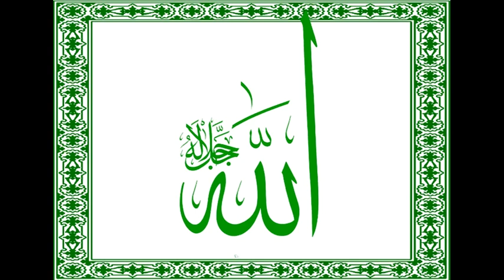Dr Ahmad Sawadogo décortique les pratiques à ne pas assimiler à l'Islam